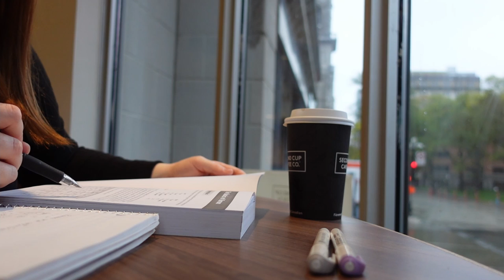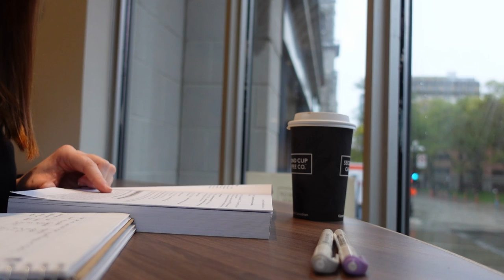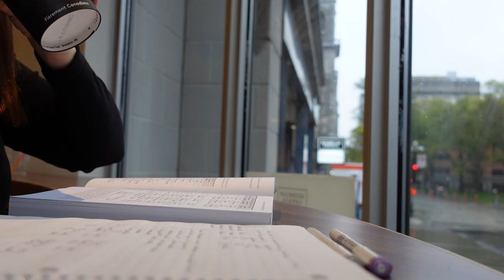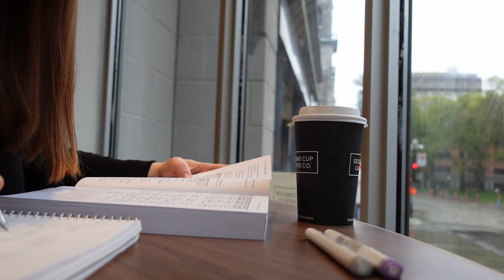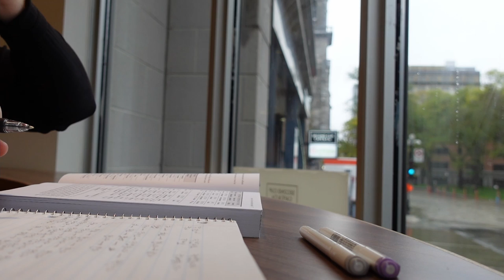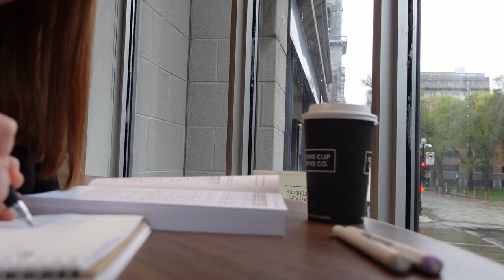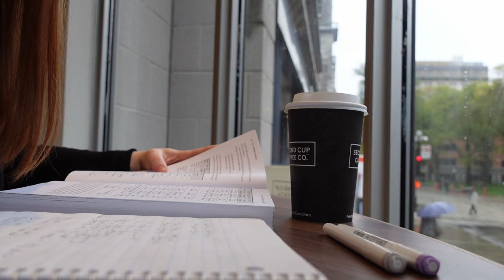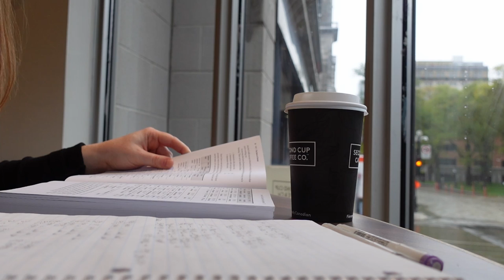STUDY WITH ME at a Cafe | Coffee Shop Ambiance 1 Hour Study With Me (no music, rain ASMR)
1 Hour Study With Me at a café, with Rain ASMR since it's raining outside 🌧️ I find it a really great ambiance to study! It's always better to have a little bit of motivation, have a nice study time everyone! 📚

A few words about me: I am originally from France and I am currently working and studying in Montreal, Canada. I make Study With Me videos and vlogs about my daily life and the places I like to go to. You can use Study With Me videos as a study buddy to find motivation when you're studying. It's always better when we work together! 📚

Products I use:
○ iPhone 12
○ iPhone case
○ Camera Sony ZV-1
○ Keyboard and mouse
○ Samsung computer monitor
○ Mildliner pen